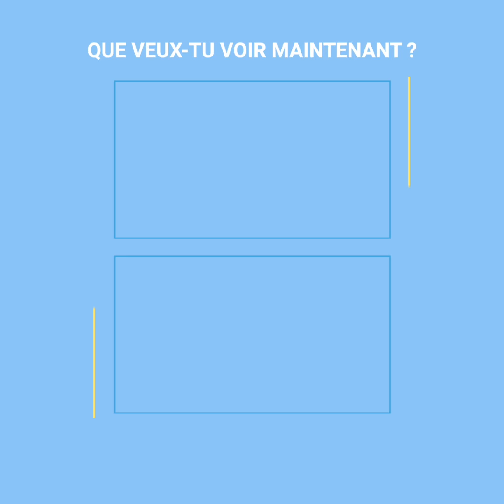Un homme se lance sur un accusé en plein procès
Il n’a pas pu se retenir. Le père de trois victimes de l’ex docteur s’est lancé sur lui avec toute son indignation. Tout s’est déroulé en pleine Cour, devant la juge, et bien qu’ils ont tenté de l’arrêter, la situation a complètement dégénéré…